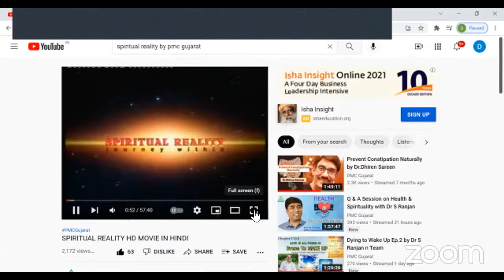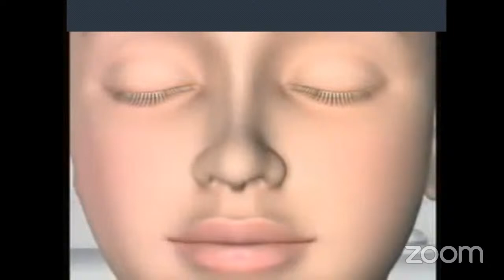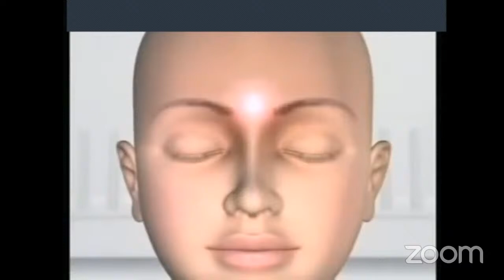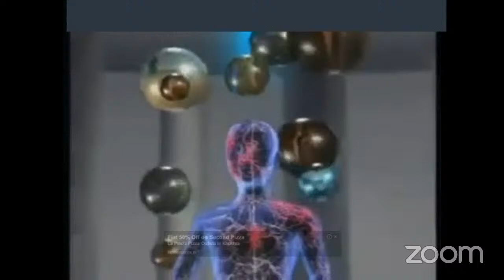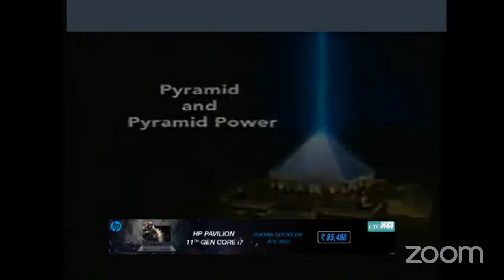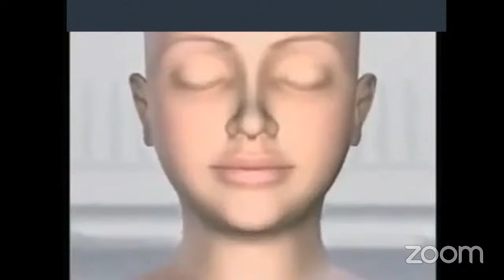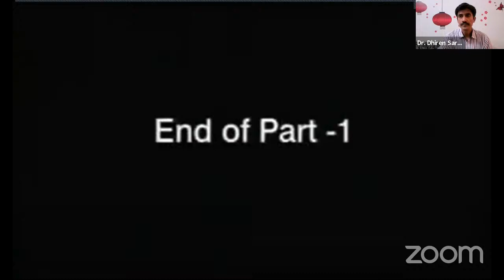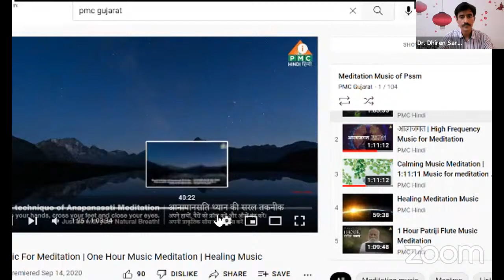Healing Self From Fear, Guilt & Shame : The 7 Chakra Meditation by Dhiren Sareen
Pyramid Meditation Channel Gujarat (PMCGujarat) is an unique new-age Spiritual channel, that envisions and endeavours to showcase the Universal Spiritual Truth and Reality to the whole of mankind through transformative, positive media.

to know about our organisation.

For more detail whats us on 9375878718.

Pmc Gujarat Channel यह नए  युग का एक अद्वितीय और आध्यात्मिक चैनल है, जो परिवर्तनशील, सकारात्मक मीडिया के माध्यम से संपूर्ण मानव जाति को सार्वभौमिक आध्यात्मिक सत्य और वास्तविकता दिखाने के लिए  प्रयासरत है|

Google Link to Order Multi- Energy Pyramids, Detox & Holistic Healing Products
or call/Whats'app on 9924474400 for any query.🙏🏻